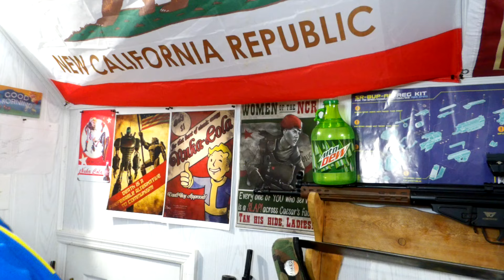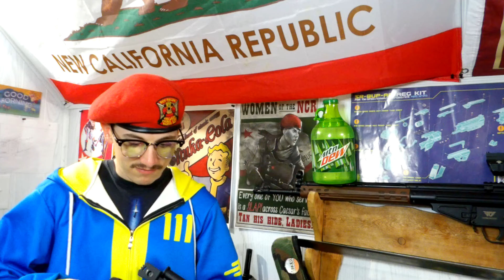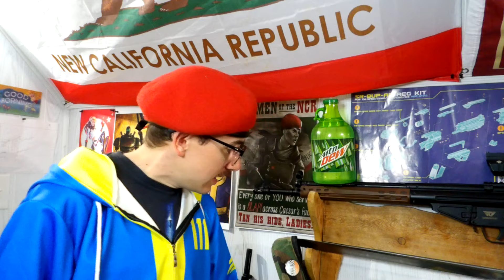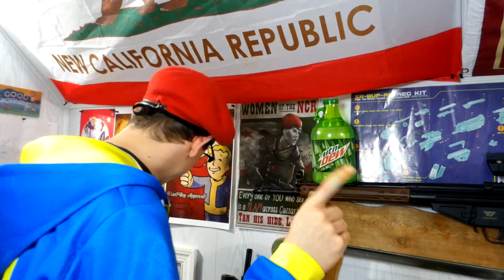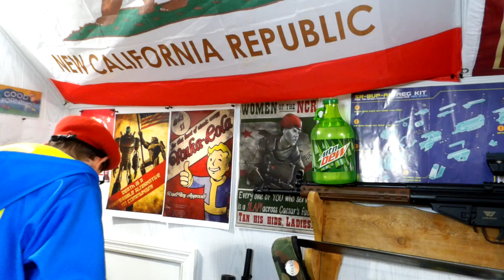AAAirsoft Media Content Update For April 2024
Just a simple content update folks! Nothing to worry about!